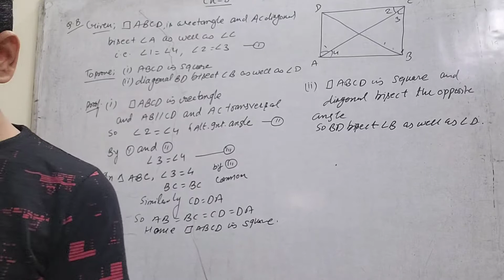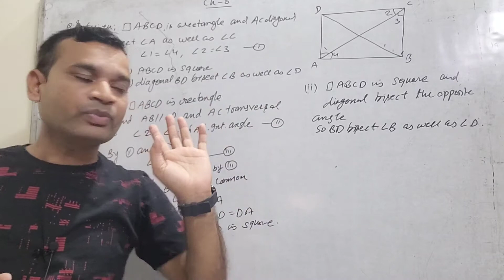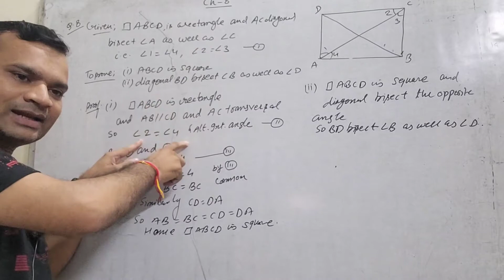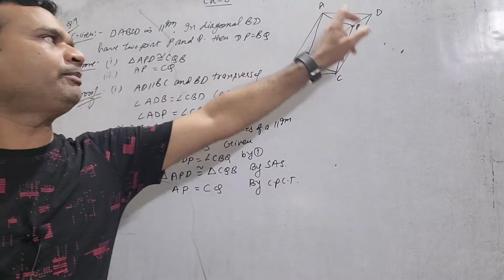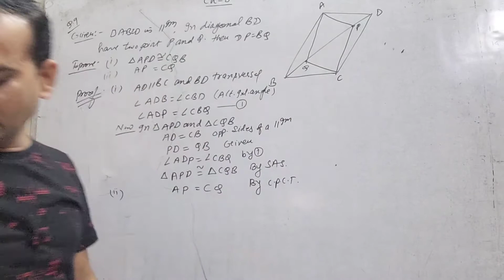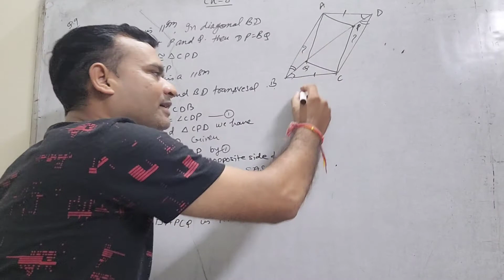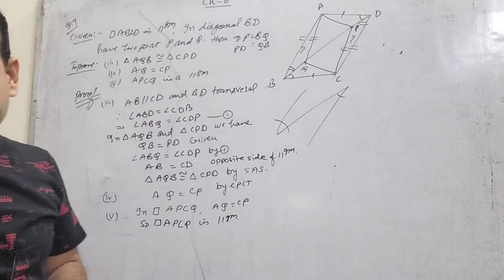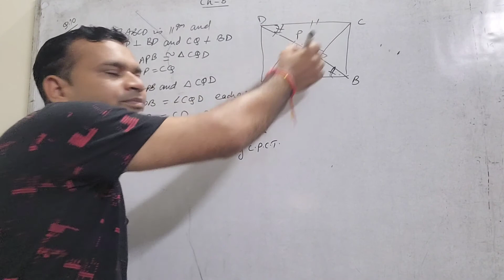Quadrilateral @ais academy Exercise 8.1 | Questions 8 - 10 | Ncert books| CBSE| 9th Maths